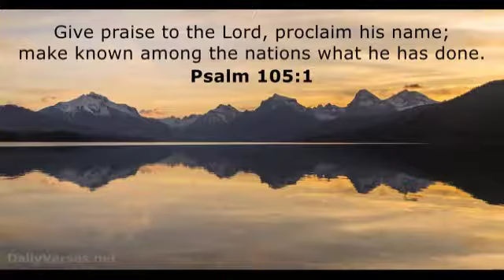ಭೂನಿವಾಸಿಗಳೇ ಯೇಸುವನ್ನು ಸ್ತುತಿಸಿರಿ .Kannada Christian Song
ಭೂವಾಸಿಗಳೇ ಯೇಸುವನ್ನು ಸ್ತುತಿಸಿರಿ
ಸಂತೋಷದಿಂದ